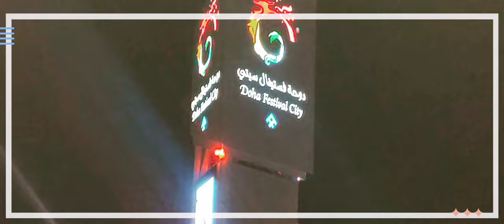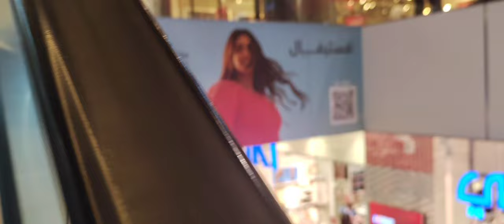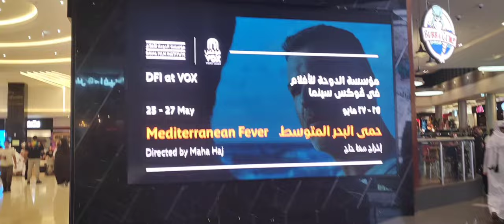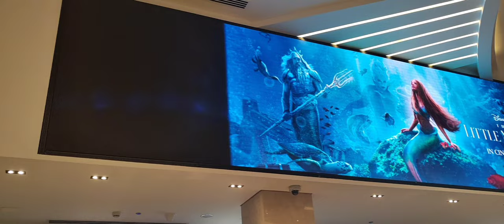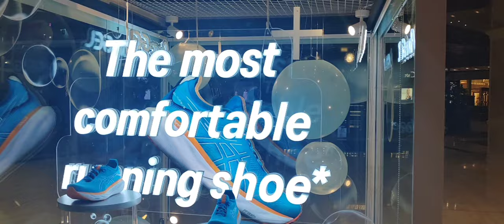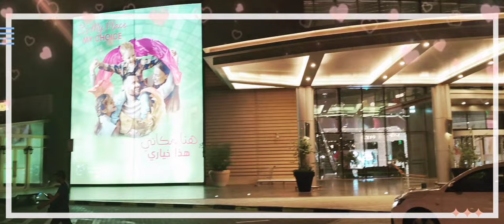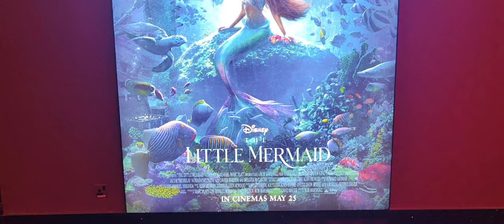Doha festival city යමු